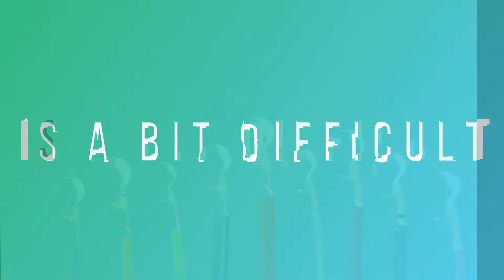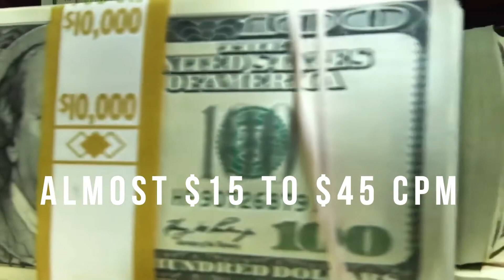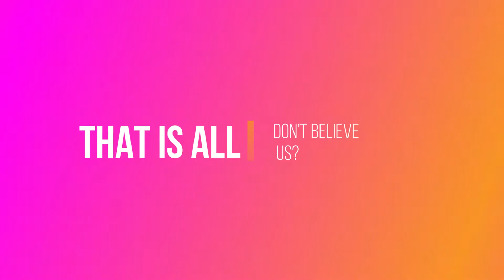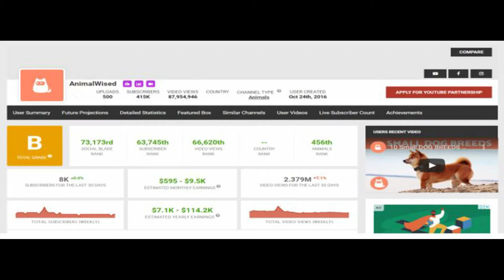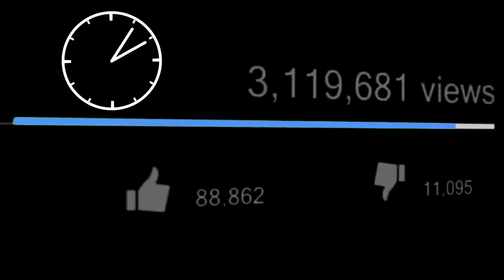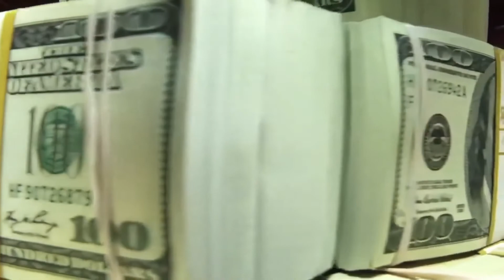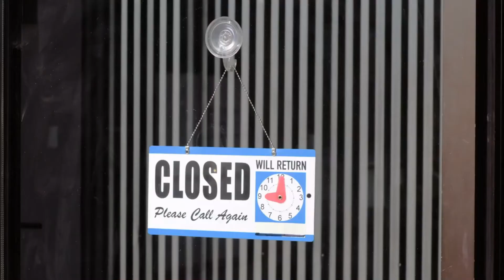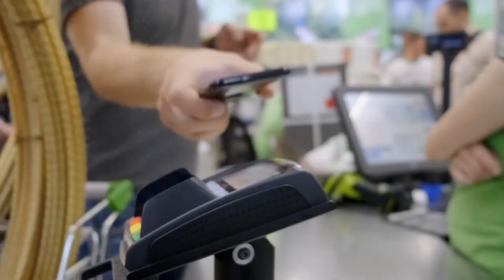5 YouTube Niches to Make Money Without Showing Your Face - Best Cash Cow YouTube Channel Ideas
5 YouTube Niches to Make Money Without Showing Your Face - Best Cash Cow YouTube Channel Ideas

In this video, We'll introduce 5 YouTube Niches to Make Money Without Showing Your Face. Hope you'll like these Cash Cow YouTube Channel Ideas.

Highest CPM Cash Cow YouTube Channel ideas without showing your face - 5 UNIQUE Cash Cow Niches

It's Not About a Single Person. It's About Team! Our Goal With This Channel is To Help you Make Money Online. So If You're The One Who Wants To Be a Successful YouTuber And Interested In Learning Methods Of How To Make Money Online And how to make money online fast, So you've come to the right place!